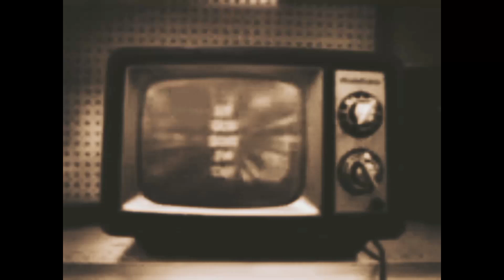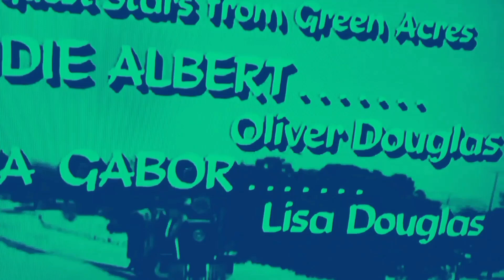🚂 Petticoat junction Theme 🎵